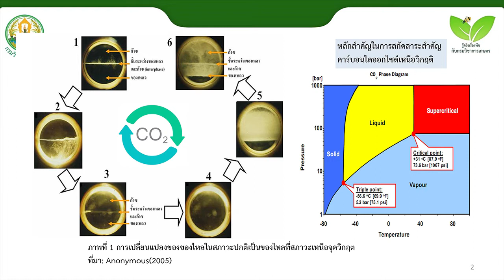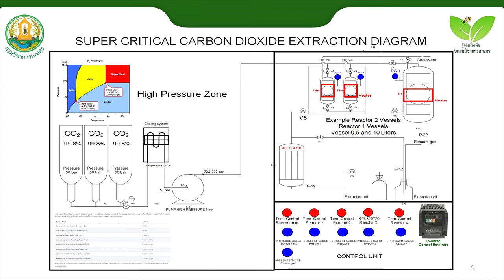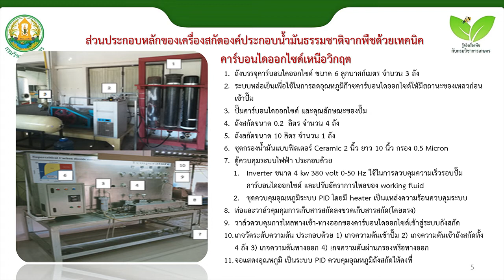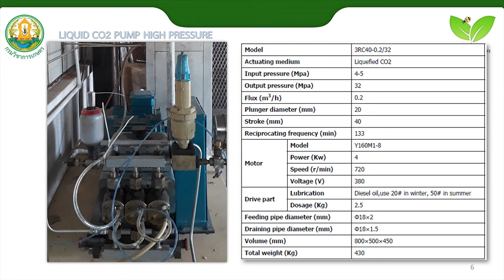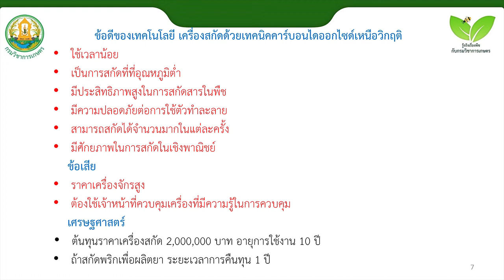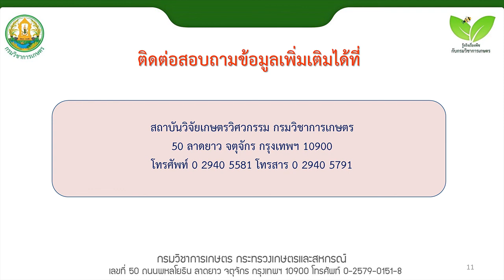เครื่องสกัดองค์ประกอบน้ำมันธรรมชาติจากพืชด้วยเทคนิคคาร์บอนดร์ออกไซด์เหนือวิกฤติ